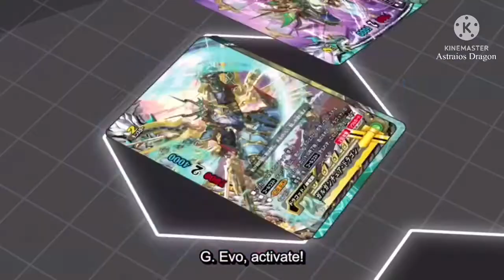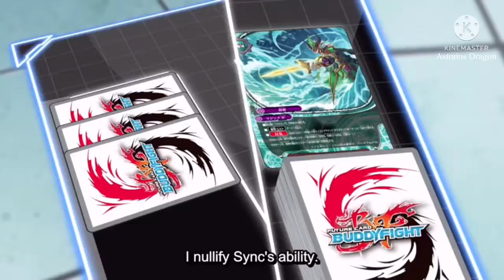Yuga vs Note AMV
Song: Awake and Alive by Skillet

Anime: Buddyfight Ace
Episode:24